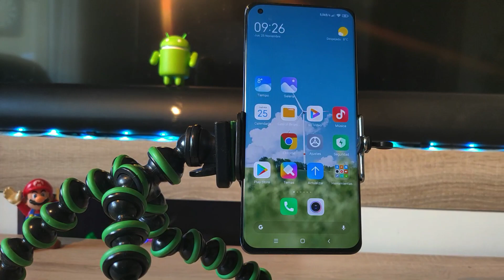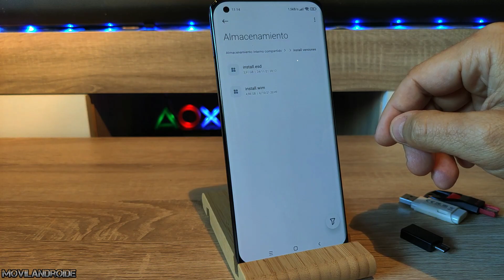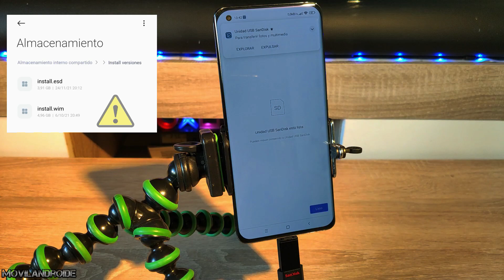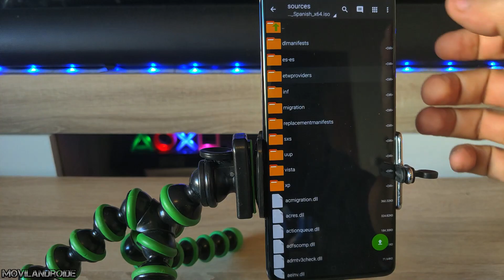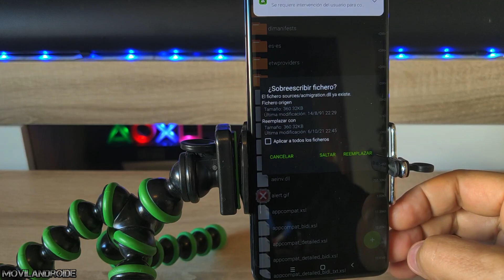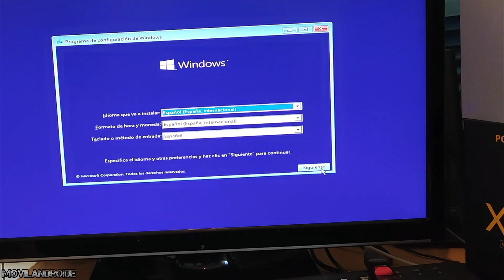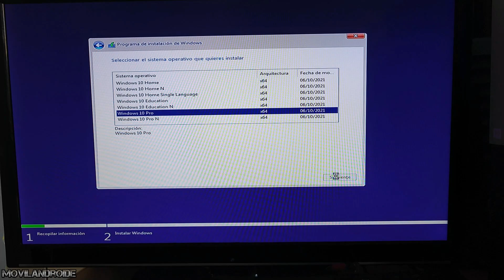Crea un Pendrive Booteable de Instalación de Windows 10 64bits usando tu Móvil si tu PC no Inicia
Como crear un pendrive de instalación de Windows 10 a 64 bits usando tu teléfono Android. De forma que vas a poder iniciar un PC que no arranca o que está brickeado. El proceso requiere de una memoria USB y un cable OTG.
Capitulos
Que necesito para crear un pendrive de instalación de Windows 10 00:00
Como descargar Windows 10 desde la web de Microsoft 00:40
Como saber si Windows tiene install.wim o install.esd 01:15
Formatea la unidad USB 01:53
Pasar la ISO al pendrive 02:55
Soluciona los problemas al pasar la ISO al pendrive 03:20
Prueba de inicio en un PC 05:40

Método más fácil para crear un pendrive de instalación con Windows y Linux usando tu Android